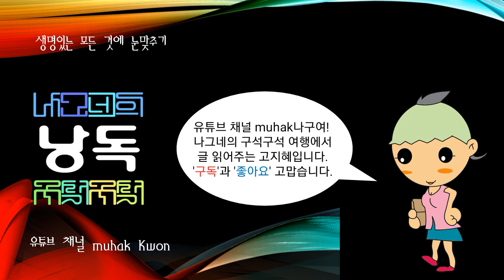한국의 기초자치단체 서울특별시, 동대문구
서울 동부에 있는 구

면적 14.20km2. 인구 37만7,724명(1999). 구청 소재지는 동대문구 신설동에 있다. 1943년 구제 실시에 따라 설치된 이래 1949년 성북구를 분리 독립시키고, 1975년 창신동(昌信洞)·숭인동(崇仁洞) 등이 종로구에 편입되었다. 1988년 1월 1일 면목동 ·상봉동 ·중화동 ·묵동 ·망우동 ·신내동 등 17개동이 중랑구로 분리되었다.

현재 관할구역은 신설동(新設洞), 용두(龍頭)1∼2동, 제기(祭基)1∼2동, 전농(典農)1∼4동, 답십리(踏十里)1∼5동, 장안(長安)1∼4동, 청량리(淸凉里)1∼2동, 회기동(回基洞), 휘경(徽慶)1∼2동, 이문(里門)1∼3동 등 26개동으로 이루어져 있다.

구릉산(九陵山)·용마봉(龍馬峰) 등 200 m 내외의 구릉이 동쪽 경계를 이루며, 중앙을 중랑천(中浪川)이 남북으로 종단한다. 구의 중심지는 청량리 일대로서 청량리역을 중심으로 한 일대는 상업기능이 집중해 있는 서울 부도심(副都心)의 하나이다. 신설동은 종로의 연장으로 특히 가구점이 많이 모여 있다.

중랑천을 중심으로 서쪽은 일찍이 개발된 서울의 오래된 주택지인 데 반해, 중랑천 동쪽은 최근에 개발된 신시가지이다. 특히 중랑천 연변의 장안평은 저습지를 개발하여 대규모 아파트단지로 변모되었다. 장안평 북쪽 중랑천 연변은 공업지대이며, 이 공업지대와 상류 도봉구의 공업지대에 의한 중랑천의 오염은 서울의 대표적인 공해문제의 하나로 대두되었다. 회기동에 경희대학, 이문동에 한국외국어대학, 전농동에 서울시립대학 등 연구교육기관이 많다.

【문화재】 선농단(先農壇:지방유형문화재 15), 제기동 정규엽가(지방민속자료 24), 동묘(東廟:보물 142), 허목수고본 외 3종(許穆手稿本外三種:보물 592), 이상좌불화첩(李上佐佛畵帖:보물 593), 세종대왕신도비(世宗大王神道碑:지방유형문화재 42), 구영릉석물(舊英陵石物), 수표(水標), 영휘원(永徽園), 숭인원(崇仁園), 회릉(懷陵), 상봉동 봉수지(烽燧址), 김병로묘(金炳魯墓), 한용운묘(韓龍雲墓), 안창호묘(安昌浩墓), 오세창묘(吳世昌墓) 등 여러 유적과 묘가 있다.

〈선농단〉 전 서울대학 사범대 뒤뜰(용두동 138번지)에 있는 사방 4×4 m의 석축으로 둘러싸인 제단이다. 조선시대 농사와 인연이 깊은 신농씨(神農氏)와 후직씨(后稷氏)를 주신으로 모셔 놓고, 매년 경칩이 지난 첫 해일(亥日)에 임금이 친히 거둥하여 풍년을 기원하는 제사를 지내고 그 앞에 있는 적전(籍田)에서 친경(親耕)을 하였다 한다. 선농단 친경은 조선시대 마지막 왕인 순종 때에도 행하여졌으며, 요즘의 설렁탕은 원래 선농단탕(先農壇湯)으로, 친경 행사에 참가한 농부들의 점심으로 뚝배기 곰국에 밥을 말아 준 데서 비롯되었다고 한다.

〈제기동 정규엽가〉 1900년대에 지은 건물로, 한국 한옥으로는 특이한 元자형 집이다. 건평 79평. 순종(純宗)의 장인 윤택영(尹澤榮)이 지었다고 하며, 임금이 제사지내러 올 때 불편을 덜기 위하여 마련한 재실(齋室)이다. 몸채는 부엌 ·안방 ·대청 ·건넌방 ·누마루로 되어 있다. 현재의 제기동이라는 이름도 여기에서 비롯되었다고 한다.

〈세종대왕신도비〉 1452년(문종 2) 구(舊) 영릉(英陵:강남구 내곡동)에 세웠던 세종대왕의 신도비. 비표(碑表)는 정인지(鄭麟趾)가 찬(撰)하고 비음기(碑陰記)는 김조(金對)가 찬하였으며, 글씨는 안평대군이 썼다고 한다.1469년(예종 1) 영릉을 여주(驪州)로 옮길 때, 그 자리에 묻었던 것을 1974년에 발굴하여 세종대왕기념관으로 옮긴 것이다. 높이 5.07 m, 너비 57 cm, 두께 50 cm의 대리석이며 글씨는 마멸되어 판독할 수가 없다.